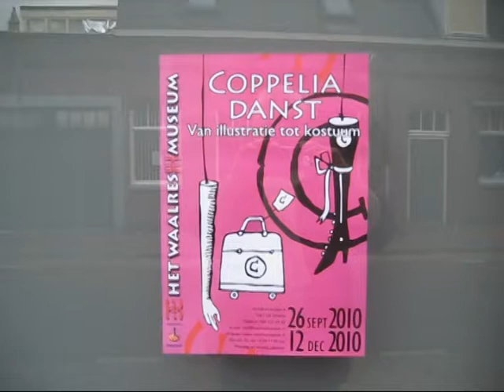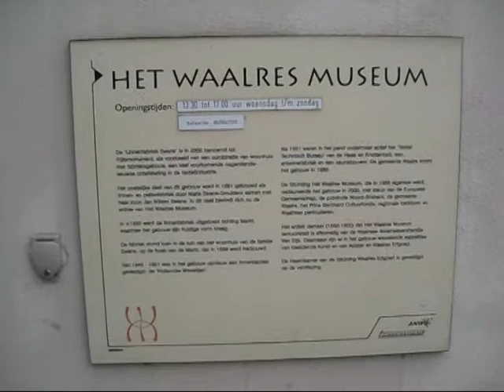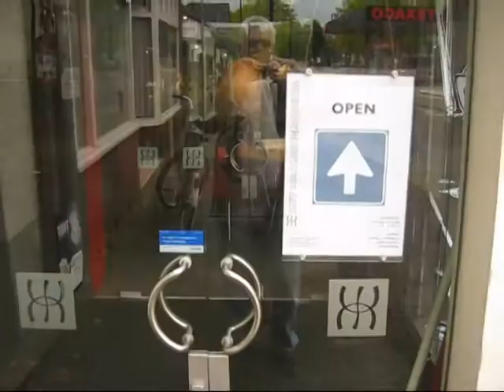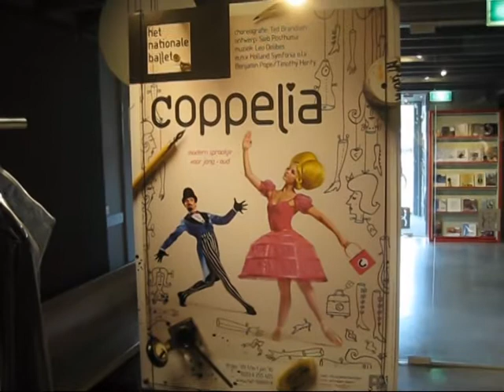Ballet Coppelia in Waalre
Het Waalres Museum toont  kostuums van het ballet Coppelia van Het Nationale Ballet (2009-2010) met de originele kostuum- en decorontwerpen van Sieb Postuma en François-Noël Cherpin.